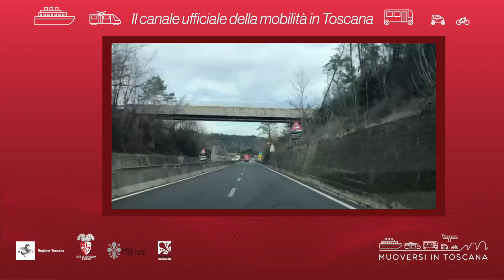Muoversi in Toscana - Edizione delle 8 del 24 agosto 2021